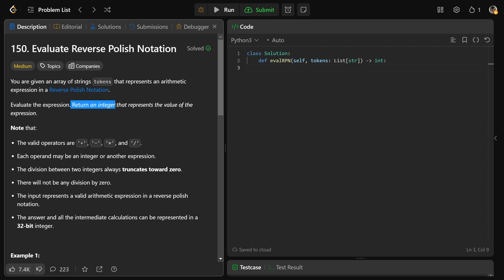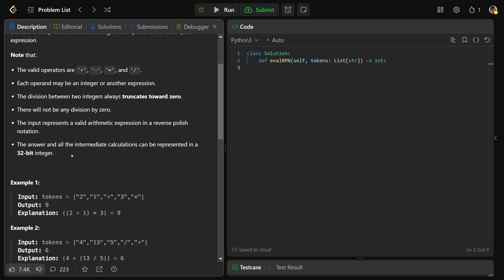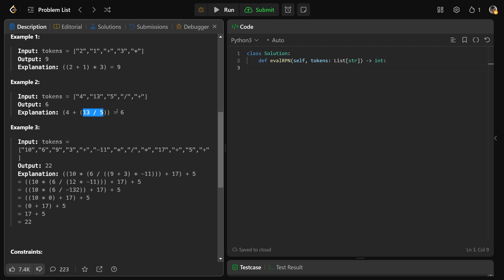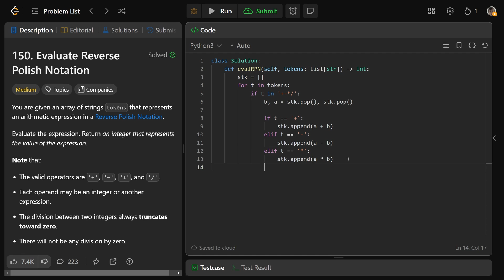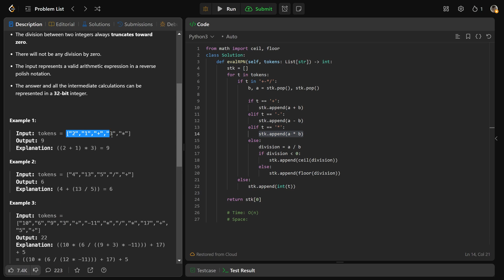Evaluate Reverse Polish Notation (RPN) - Leetcode 150 - Stacks (Python)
Code solutions in Python, Java, C++ and JS for this can be found at my GitHub repo